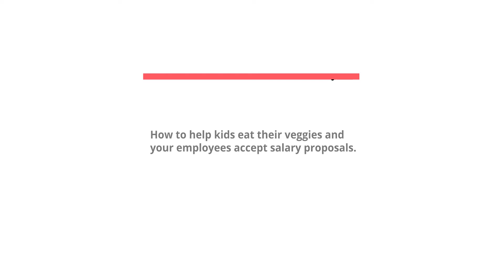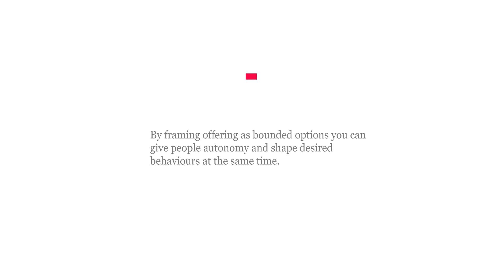How to get kids to eat their veggies - Behavioural Science for Daily Life.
Do you find yourself in a negotiating position with your employees or kids, for that matter of fact? Astrid Groenewegen explains how you can both win using behavioural science.